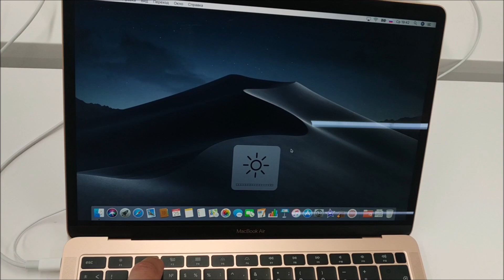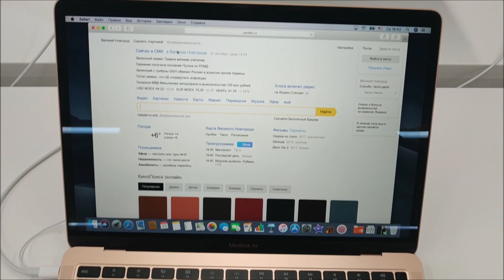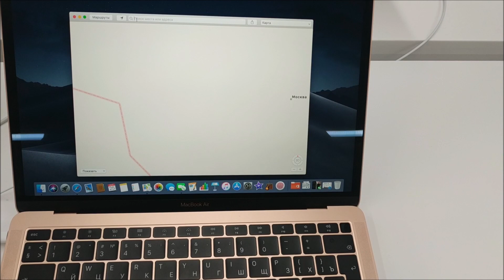MacBook Air 13 c i5 8-го поколения 2018 года за 100 т.р.